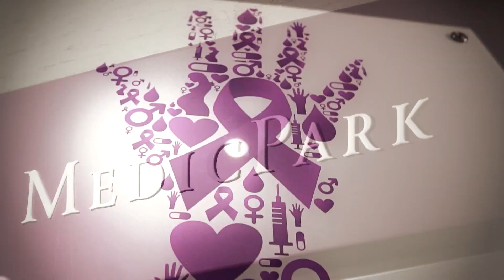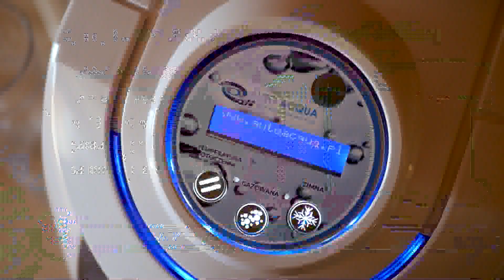Poranek z Płocką Telewizją - Odc. 40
W dzisiejszym wydaniu programu ☃️❄️”Poranek z Płocką Telewizją” ☃️❄️czuć już świąteczny nastrój. 🎅🎄🎁 Tematy jakie mamy dla Was to:
☕jak jeść w święta z umiarem,
Daria Łukowska

☕jaką zabawkę wybrać pod choinkę dla dziecka,
Karolina i Dominik Gałązka

oraz

☕omawiamy chrześcijański wymiar świąt Bożego Narodzenia,
o.Marcin Kowalewski

☕ a na koniec kolędy w wykonaniu Aleksandry Ziemińskiej i Pawła Machały.

Program prowadzą Katarzyna Karaśkiewicz i Adam Gradowski.

Pogodę prezentuję Magda Cieślińska.
Studio „Poranka z Płocką Telewizją” znajduję się w Hotelu Starzyński.